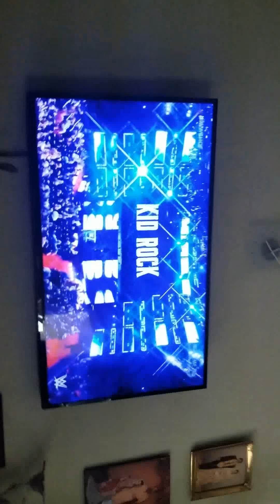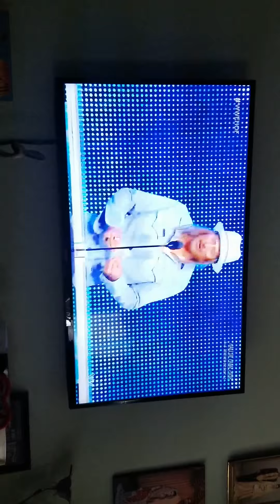Copy of WWE